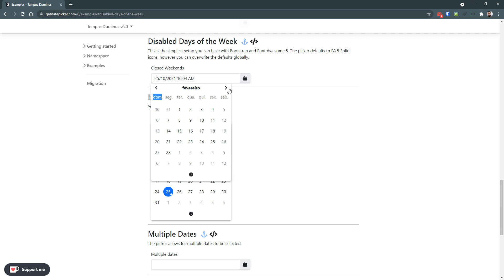Setting daysOfWeekDisabled option disables next month feature in some cases · Issue #2419 · Eonasdan